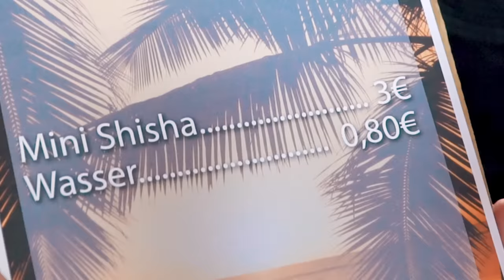DER ÜBER GEIZIGE FREUND ⎮ Younes Jones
Jeder von uns kennt diesen einen Geizigen Freund in seinem Kreis!! 😄